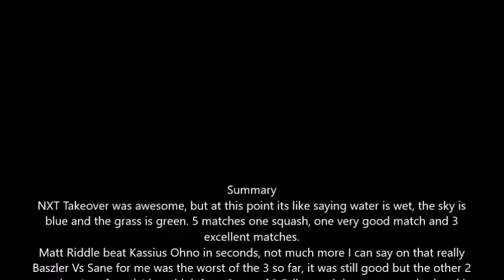NXT Takeover War Games 2 Review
Takeover War Games 2